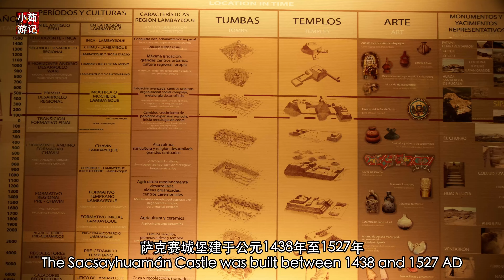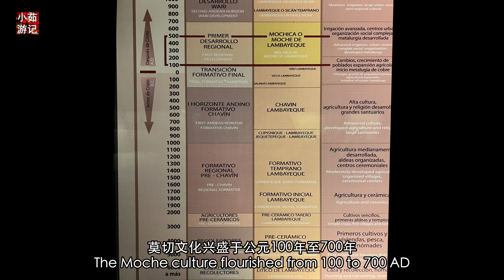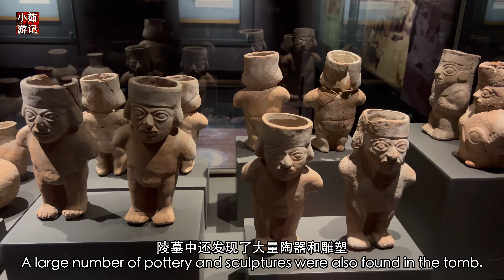秘鲁最著名六大古迹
不看不知道，美洲印加文明有多么辉煌！能同我们熟知的四大古文明相比吗？美洲最著名的三大古文明，分别是“玛雅”文明、“阿兹特克”文明和“印加”文明。其中印加文明面积最大，是“玛雅”文明或“阿兹特克”文明的大约十倍。今天的秘鲁是当年印加帝国的核心区域。我们来到秘鲁，有哪些最精彩的印加帝国遗迹不应该错过呢？

0:00 前言
0:54 第六名：欧雁台古镇
2:18 第五名：胡卡金字塔
3:38 第四名：昌昌古城
5:16 第三名：萨克赛城堡
7:14 第二名：西潘王陵墓
8:49 第一名：马丘比丘